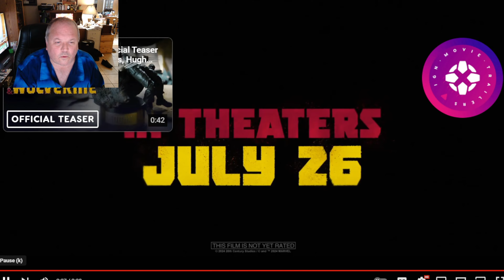Deadpool And Wolverine Trailer Reaction